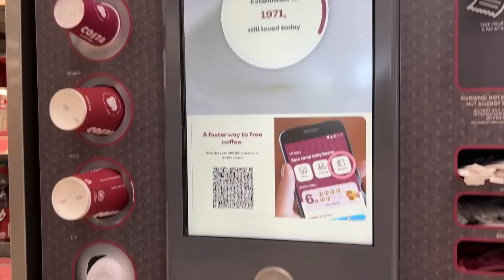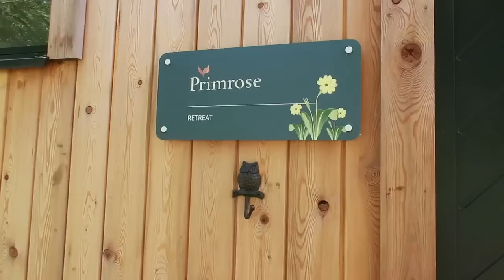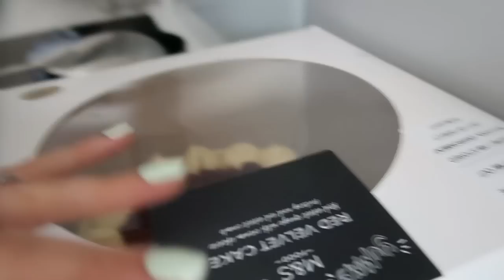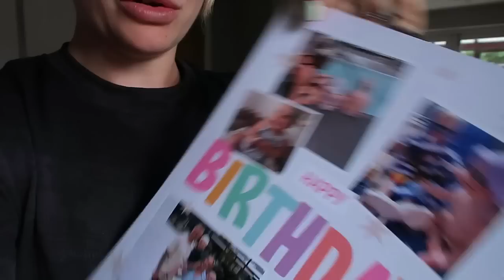MY BIRTHDAY STAY AT THE TAWNY HOTEL | Mum of two UK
SHOP MY SKINCARE:
Facial Roller:

Charlotte tilbury face cream:

Charlotte tilbury serum:

Love and light xoxo